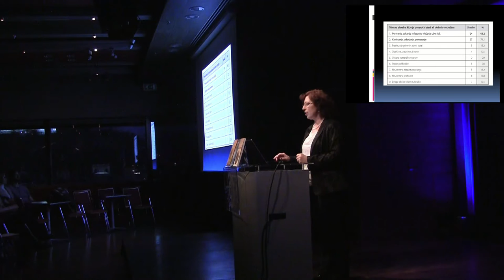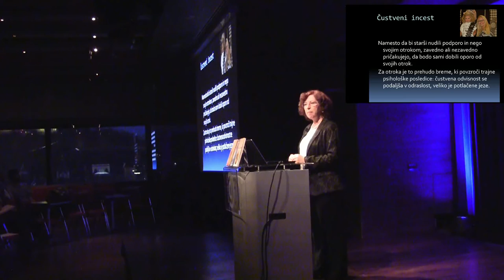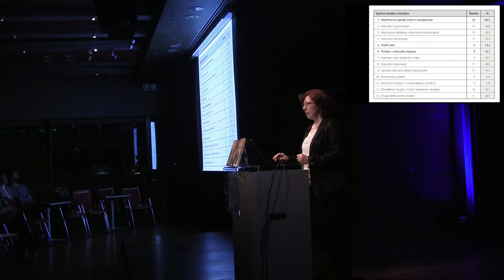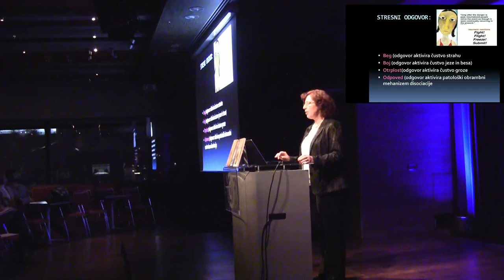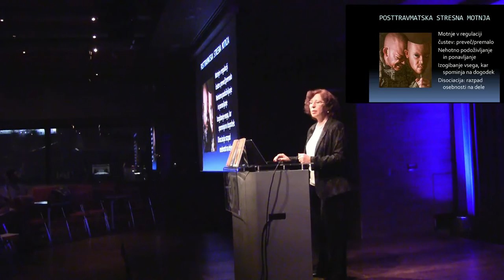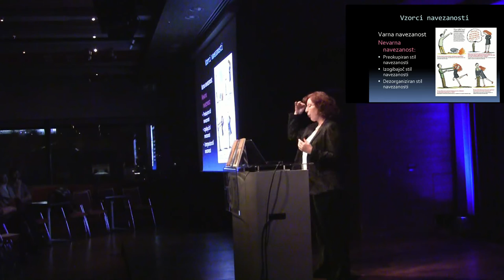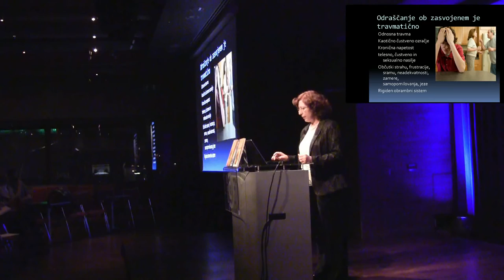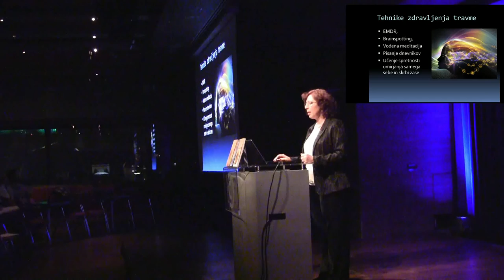Sanja Rozman – Pogum za spremembo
Jeseni 2015 je pri založbi Modrijan izšla knjiga Pogum, drugi del trilogije Sanje Rozman o nekemičnih zasvojenostih. Naslov je
opogumljajoč – taka je tudi vsebina. Opogumljajoča, čeprav presunljiva. Nasilje, kakršno je preživljala Sanjina klientka Mija in je
opisano v knjigi, se dogaja med nami, tukaj in zdaj, otroku, ki ga srečujete na poti v službo, deklici, ki sedi v vašem razredu,
dečku, ki se podi za žogo na sosedovem dvorišču ... Kajti Mija je le ena izmed 400 tisoč žrtev fizičnega, psihičnega ali spolnega
nasilja v Sloveniji (po podatkih Sveta Evrope sta spolno zlorabljena ena od štirih deklic in eden od petih dečkov), ki so zdaj odrasle
in trpijo za posledicami preteklih travm.
Sanja Rozman je spregovorila o dolgoročnih posledicah travm in poti do okrevanja.
Predavanje je nastalo v koprodukciji založbe Modrijan, revije Viva in Cankarjevega doma.